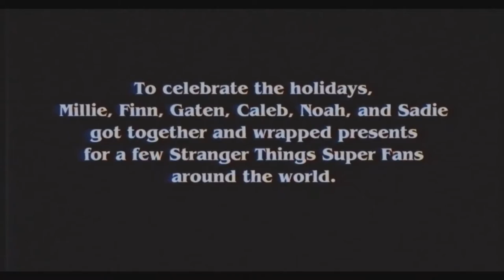STRANGER THINGS Christmas Trailer 2019 Netflix Series